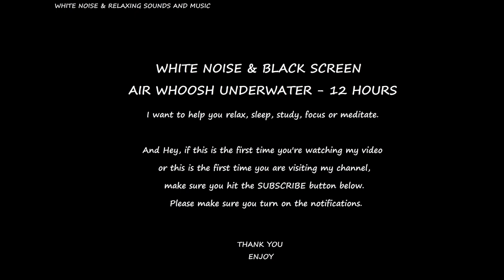Air Whoosh Underwater, White Noise, Black Screen, 12 hours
How To Sleep, Study Or Focus, Air Whoosh Underwater, White Noise, Black Screen, Sleeping Aid, 12 hours

Air Whoosh Underwater On A Black Screen.

This video shows a white noise that will help you get a well deserved night’s sleep, study or focus.
Also good for baby sleep.

White noise

White noise includes all audible frequencies.
Energy is equally distributed across these frequencies, unlike the energy in pink noise.

The equal distribution creates a steady humming sound.

Since white noise contains all frequencies at equal intensity, it can mask loud sounds that stimulate your brain.
That’s why it’s often recommended for sleeping difficulties and sleep disorders like insomnia.

This video shows Underwater Sounds representing one of the noises that people enjoy the most.
There are many testimonials to support this.
The subaquatic world is probably the most wonderful, secretive, least discovered land in the world.
It reminds us unconsciously of the place we all came from, the place where we all were comfortably immersed before we were born,
and this brings us calmness and relaxation.

A lot of visitors are trying to recreate underwater noises.
They are using sound generators.
Deep Ocean Sounds are a very enchanting experience.
The black screen helps you to stay quiet and enjoy one of the most amazing sounds in the world.
You ca use it to relax, study, sleep, focus or meditate any time of day or night.
The sound of pink noise improves sleep and memory.

When playing one of our videos, if you cannot have a conversation over the sound without raising your voice,
the sound may be too loud for your ears. Please do not place speakers right next to a baby’s ears.
If you have difficulty hearing or hear ringing in your ears, please immediately discontinue listening to
the white noise sounds and consult an audiologist or your physician.
not a treatment for sleep disorders or tinnitus. If you have significant difficulty sleeping on a regular basis,
experience fitful/restless sleep, or feel tired during the day, please consult your physician.